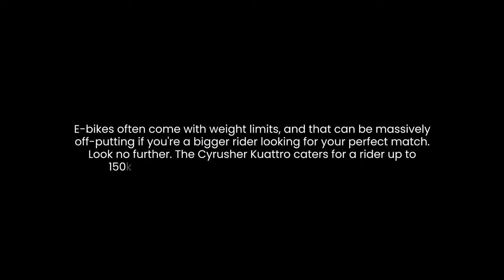Cyrusher Kuattro | Product video for the 2023 CES! Step-through ebike 750W 48V 17Ah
The new Cyrusher Kuattro is not your average step-through electric bike. Although a step-through is designed for people with mobility limitations to get easy access to the bike, its size and strength make it ideal for taller, heavier riders. Its huge fat tires and the powerful motor will have you riding on any terrain, and its bright new colors and original paint will make you the envy of other riders.